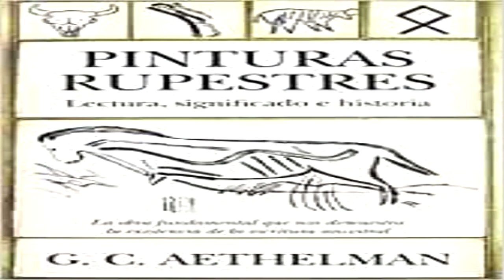La Noche De los libros...La Atlantida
MADRUGADA DEL MARTES AL MIERCOLES ENTRE 00 Y 01:00 H